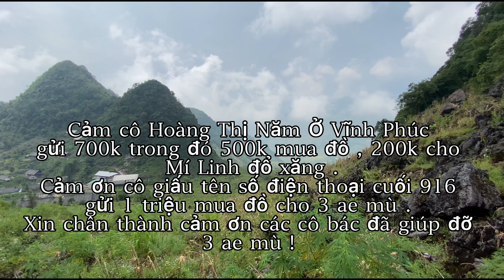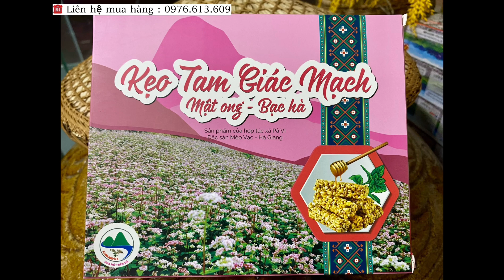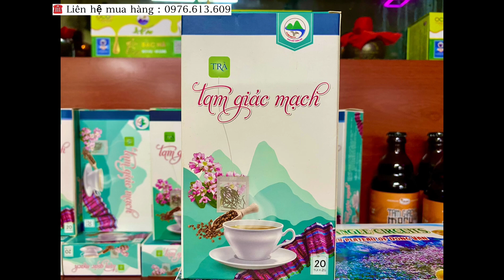3 Anh Em Mù “Tủa Nô Cáy” vui mừng khôn xiết khi nhận quà của MTQ . Thào Mí Linh Sự Béo Đồi Thông